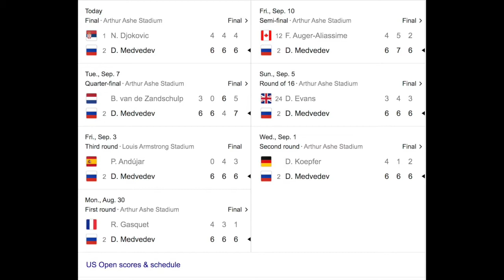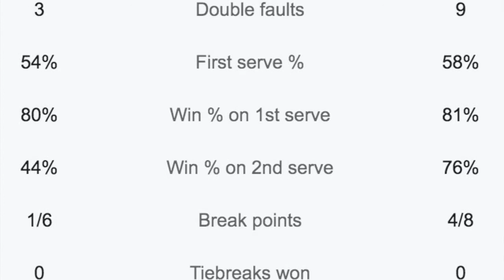TENNIS REACTION - FIFA GAMER MEDVEDEV ENDS DJOKOVIC'S DREAM OF WINNING 21st GRAND SLAM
Boy am I happy to see Daniil Medvedev winning this one against Novak Djokovic😃
In no way am I a Djokovic hater,  but I am just glad that DJOKOVIC has received some sort of competition from someone in the Tennis world. God Bless MEDVEDEV and God Bless Mother Russia😂